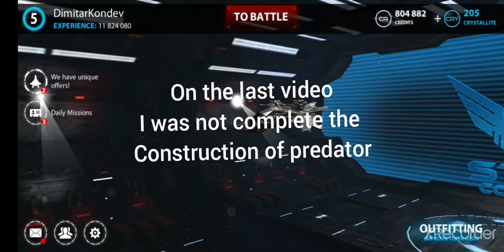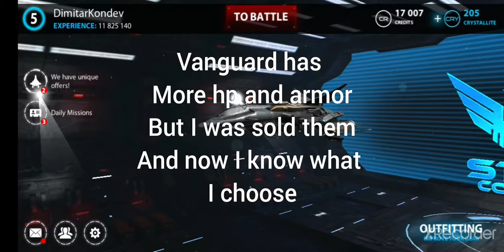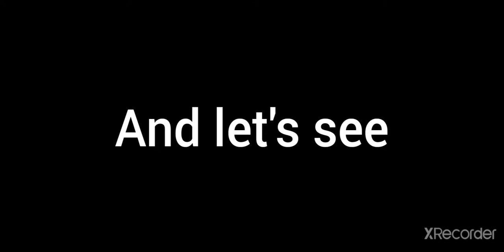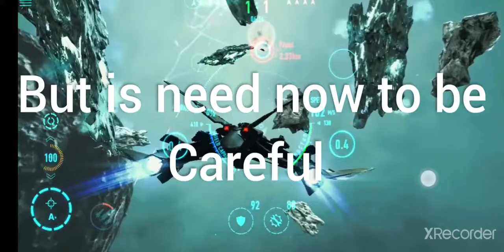star combat online Don't fight with the TronLegacy!+finish to build predator,but is noob